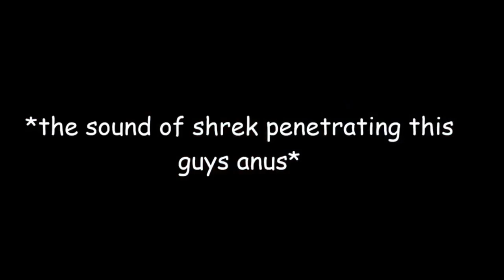POKEMON GO KID COMES BACK WITH FIRE (CLOROX EDITION)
I hope you guys enjoyed the video and as always hit that like button if you liked the video and don't forget to subscribe because i do upload everyday and follow me on these

Hey guys! I try to produce the best let's plays and general gaming videos possible for you guys! If you're looking for gaming montages, Horror games, Indie Games, and just general gaming videos, then this is the channel for you! :D

Have a great day ya derps!

THEEHEHEHE!!! :D